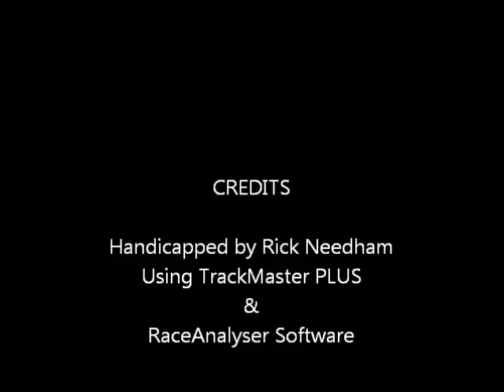Race #4 - Penn National - 08/30/11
Race #4 - Penn National Race Course - Tuesday August 30, 2011 + 3 bonus longshots.